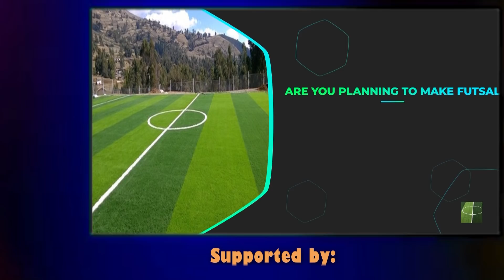Excited to play as captain against MCC ll Gyanendra Malla ll Captain ll Nepali Cricket